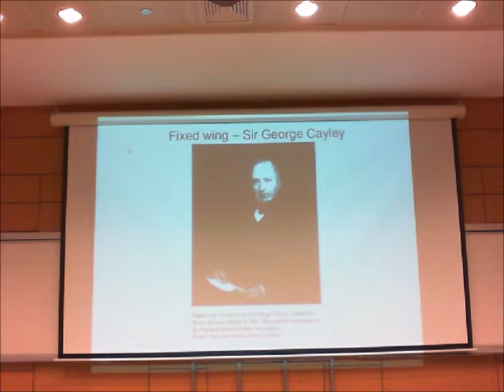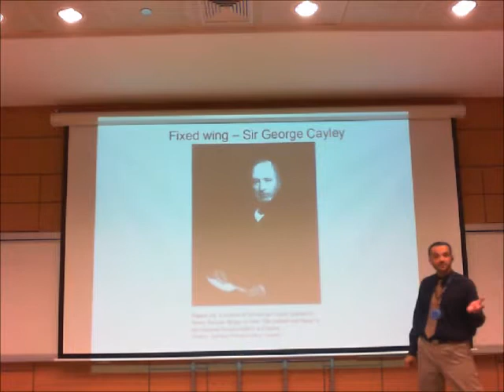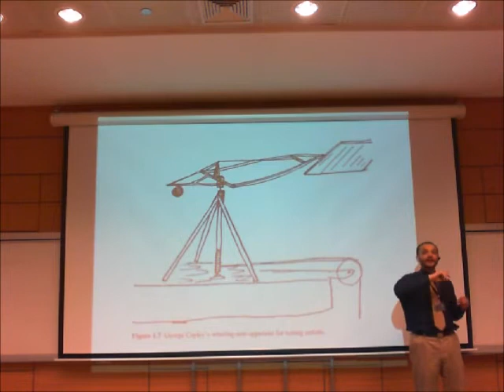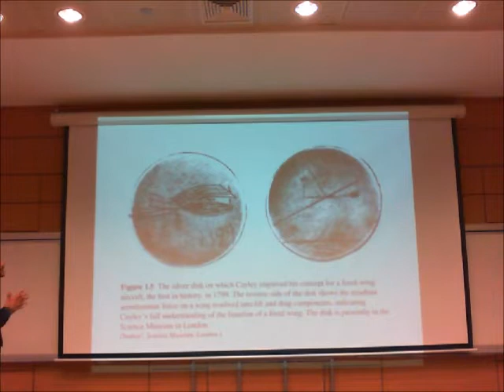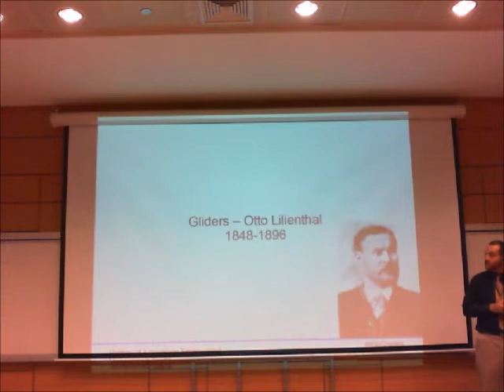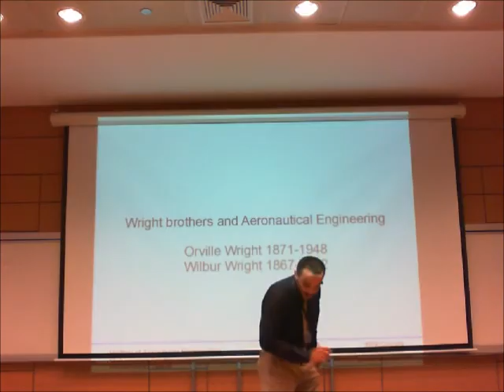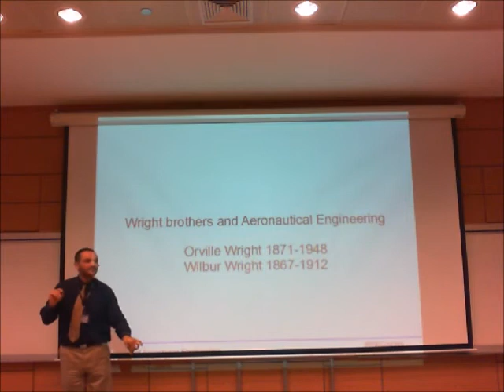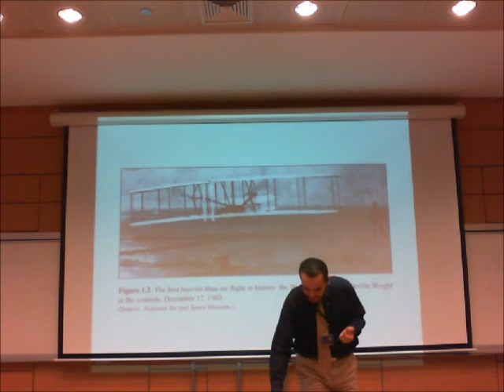Sir George Cayley and Otto Lilientahl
What is a fixed wing?
How to make use of it?
Design, build, fly, crash ... the Aerospace Engineer's life cycle!